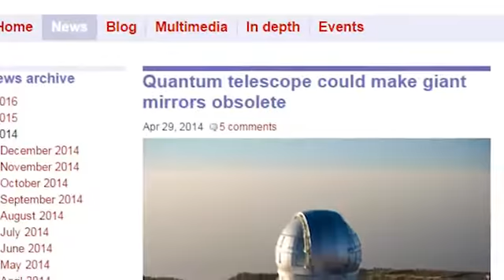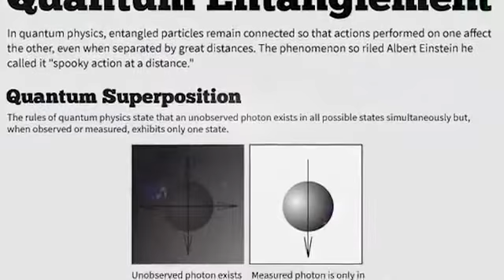Quantum Telescope coming soon, says scientists # QuantumTelescope